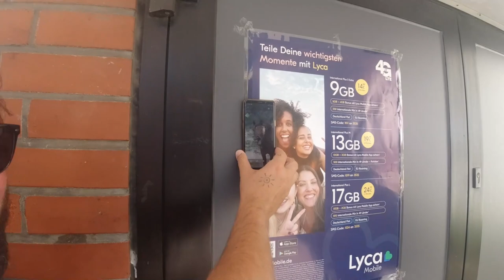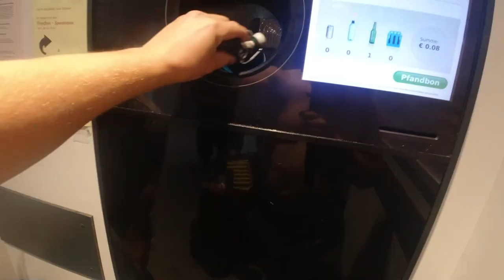Der BEKLOPPTESTE Vlog in ganz DORTMUND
Ich bin mit ItsNico nach Dortmund gefahren, um dort einen bekloppten Mehrtages-Vlog mit DAVE GOLDMANN und Natürliche Rezepte zu machen. Unter anderem haben wir einen Overnighter im Westpark gemacht.